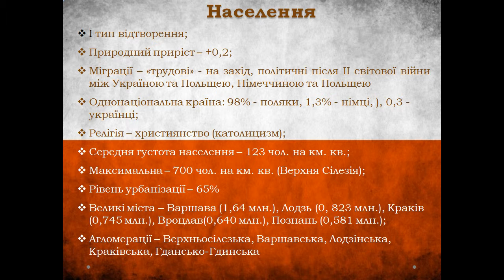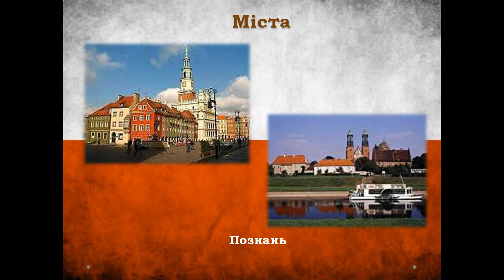Презентація Республіка Польща